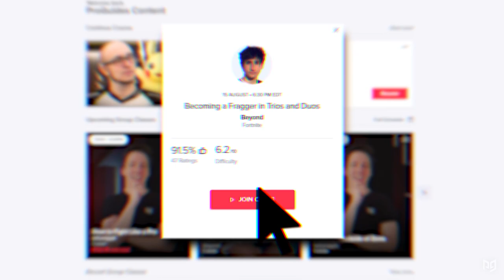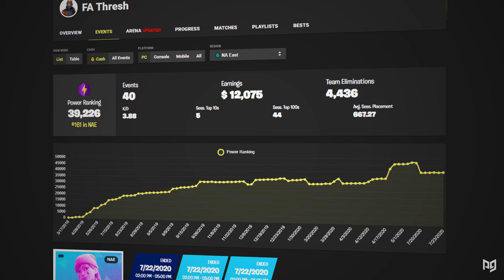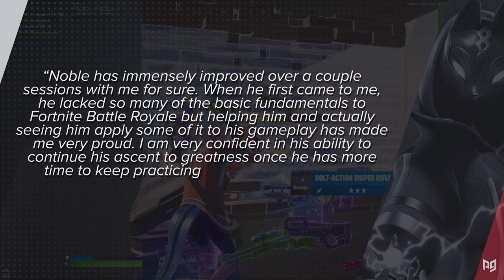FASTEST Way To Improve in Fortnite Pre-Season 4! - PRO VOD Analysis Tips & Tricks